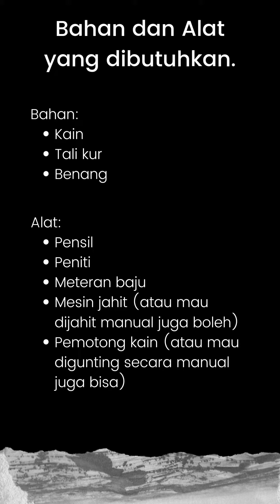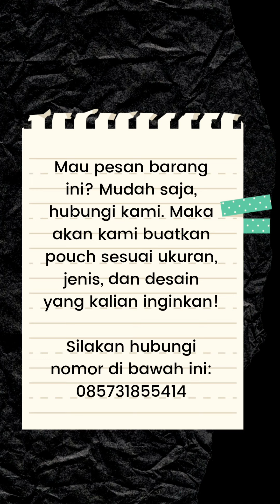Ini Cara Bikin Pouch Sendiri, by "Pouch In K"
Hoolaa Bestie, Pouch in K pengen sharing cara bikin pouch yang bisa kalian praktekin di rumah. Memang agak tricky tapi kalau belajar terus pasti bisa kok.

Kalau kalian pengen pouch kayak gitu, tapi males repot bikin sendiri, ga usah bingung, langsung aja kepoin Pouch in K, kami menyedian berbagai ukuran pouch sesuai kebutuhan kamu bestie. Mau tanya-tanya atau konsultasi?  Bisa bales di kolom komentar di bawah atau langsung gasss ke kontak di bawah ini ya bestie,

Thankyou...
HAPPY SHOPING AND STAY CREATIVE BESTIE. 😊😊😊👌

"Pouch In K"  Practicaly Creative... Lovable